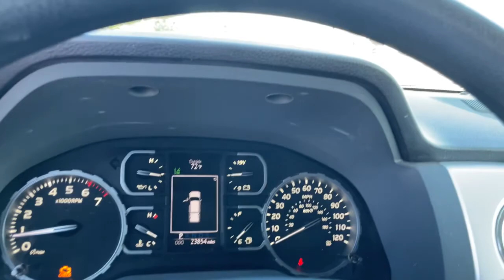2019 Toyota Tundra 4WD South Bend, Mishawaka, Elkhart, Warsaw, Granger, IN K15445A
Magnetic Gray Metallic Used 2019 Toyota Tundra 4WD available in Elkhart, Indiana at Heart City Toyota. Servicing the South Bend, Mishawaka, Warsaw, Granger, IN area.
2019 Toyota Tundra 4WD SR5 - Stock#: K15445A - VIN#: 5TFUW5F15KX807976

Heart City Toyota is taking the needed steps to make your next vehicle purchase / service as safe as possible. Some of these steps include complete online buying, shopping by appointment combined with pickup and delivery for both sales & service. We are sanitizing vehicles prior to your appointment & on delivery, we are doing our part to make your next vehicle purchase / service as safe as possible.CARFAX VERIFIED 1 OWNER! *DESIRABLE FEATURES:* BACKUP CAM, NAV, LED HEADLIGHTS, PREMIUM SOUND, SIRIUS XM, REMOTE ENTRY.*TECHNOLOGY FEATURES:* This 2019 Toyota Tundra 4WD in Elkhart, IN Includes: Homelink System, Anti Theft System, Garage Door Opener, Outside Temperature Gauge, Single-Disc CD Player*STOCK# K15445A* Heart City Toyota has this 2019 Toyota Tundra 4WD SR5 ready for a quick sale today. Don't forget Heart City Toyota will buy or trade for your car, truck, SUV or van.*DEALER CONTACT INFO:* Call Heart City Toyota today at * TO SCHEDULE YOUR TEST DRIVE* of this 2019 Toyota Tundra 4WD SR5! Heart City Toyota proudly serves Elkhart, IN and the surrounding communities of South Bend, Mishawaka & Goshen. You can also visit us at, 711 North Nappanee Street Elkhart IN, 46514 to check it out in person!*MECHANICAL FEATURES:* Scores 17.0 Highway MPG and 13.0 City MPG! This Toyota Tundra 4WD comes Factory equipped with an impressive i-force 5.7l v8 flex fuel dohc 32v lev engine, an 6-speed automatic electronic transmission. Other Installed Mechanical Features Include Heated Mirrors, Power Windows, Power Mirrors, Traction Control, Cruise Control, Tire Pressure Monitoring System, Disc Brakes, Intermittent Wipers, Variable Speed Intermittent Wipers, Tachometer, Power Steering, Trip Computer*INTERIOR OPTIONS:* Cloth Seats, Compass, Overhead Console, Rear Reading Lamps, Air Conditioning, Bucket Seats, Illuminated entry, Split Folding Rear Seat, Bench Seat, Reading Light(s), Center Arm Rest, Vanity Mirrors, Tilt Steering Wheel*EXTERIOR OPTIONS:* Bed Liner / Spray In, Fog Lights, Auto Headlamp*SAFETY OPTIONS:* BLIND SPOT MONITOR, Rear Parking Aid, Electronic Stability Control, Front Parking Sensors, Back-Up Sensors, Daytime Running Lights, Brake Assist, Delay-off headlights, Occupant sensing airbag, Dual Air Bags, Knee AirBag, Overhead airbag, Anti-Lock Brakes, Speed Sensitive Steering, Passenger Air Bag Sensor, Front Side Air Bags, Auto Dimming R/V Mirror*Used Cars Elkhart, Indiana:* with over 24 used cars for sale at our Elkhart, IN Toyota dealership. Heart City Toyota has the used cars Elkhart, IN shoppers trust for safety, reliability and service. 2019 Toyota Tundra 4WD SR5 that we have in stock!Sales Tax, Title, License Fee, Registration Fee, $199 Dealer Documentary Fee, Finance Charges, Emission Testing Fees and Compliance Fees are additional to the advertised price.